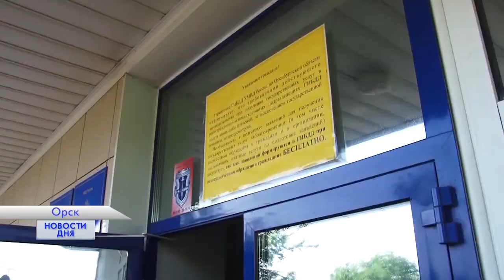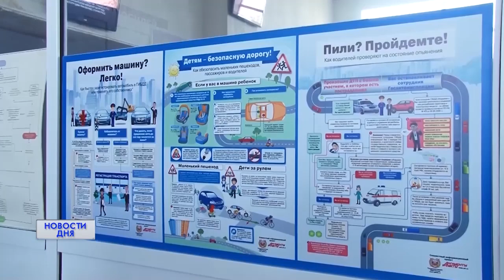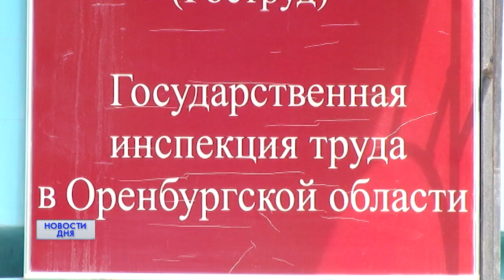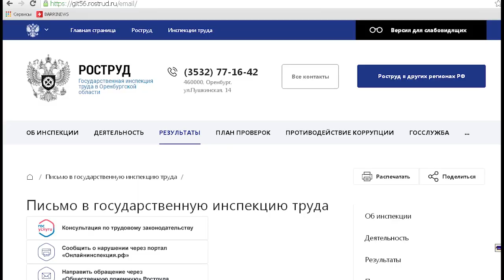НОВОСТИ ДНЯ 27.06.19 09:00